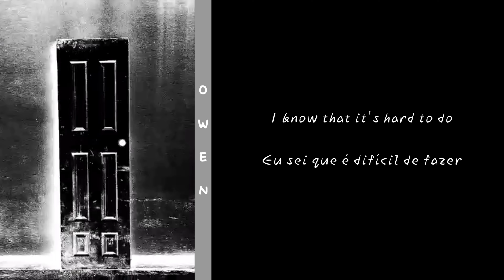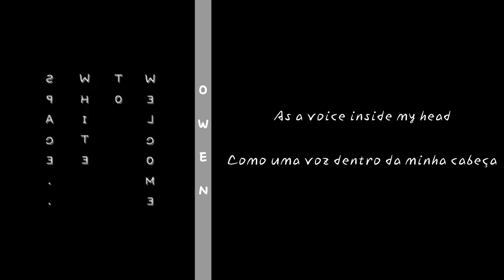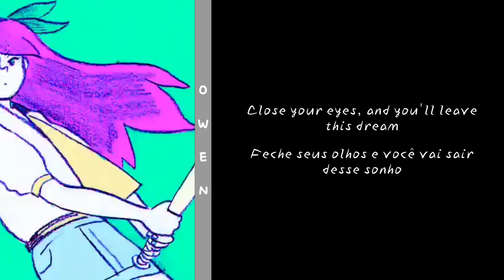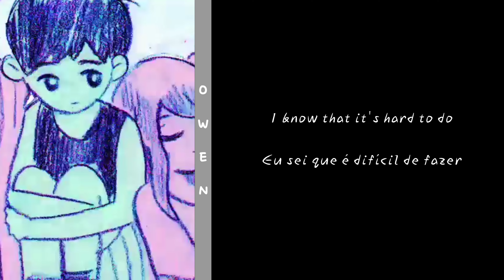bo en 'My Time' (OMORI Version) || COLOR CODED LYRICS [KAN/ROM/PTBR] tradução/legendado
omori

omori game
omori my time
omori soundtrack
omori my time lyrics
omori my time tradução
omori my time legendado
bo en my time omori version
bo en
bo en omori
my time